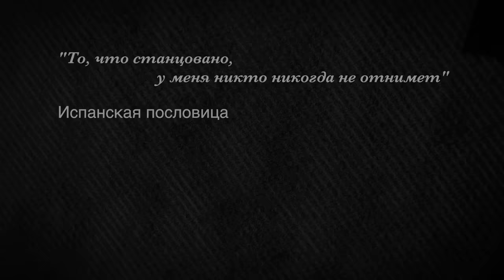Видеоблог Салтыкова Сергея Выпуск 26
Это видео о том, как выбрать хорошего учителя танцев. Какие критерии наиболее важны, какими можно пренебречь. 5 простых правил. 3 более "продвинутых" критерия.